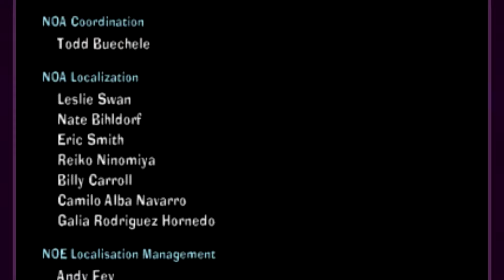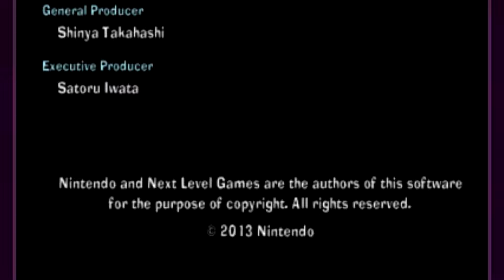Luigi's Mansion 2 Re ITA [Parte 29 - Boss Finale - L'Ultima Illusione]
È  il momento! Il BOOs Finale! Re Boo, il maestro delle illusioni! Chissà come sono i suoi studenti... Ah vero, lo sappiamo. Sono i Boo! Che trollano. E sono 32 per qualche emotivo. Boh